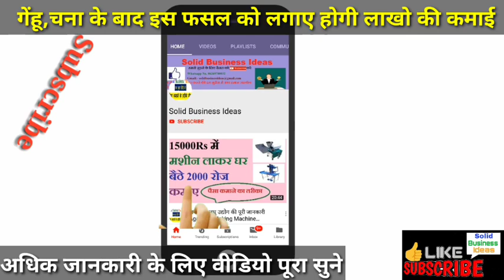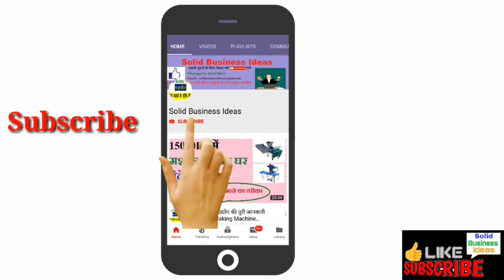खाली पड़े खेत में करे मूंग की खेती-गेहू ,सरसों,मसरा,चना के बाद खेत को खाली न छोड़े || moong ki kheti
moong ki kheti aaj bharat me bade ister par ho rhi hai kyoki moong ki kheti km smy me taiyar ho jaati hai aur jaldi jyada munafa deti hai .

1. PMEGP Loan योजना से कैसे 10-25 लाख तक लोन ले-Business Ideas,New Business Ideas,Best Startup Ideas
2. किसी भी प्रोडक्ट को मार्किट में वायरल करने का तरीका –Marketing Strategies,How to viral Your Product
8. 10 स्टेप्स में किसी में भी बिज़नस में सफल बने-How to become Successful in any business

About Us :-Solid Business  Ideas is a hindi you tube channel. solid business ideas  uploads  videos on small business ideas. Home based business ideas will help you to earn money online as well as offline. Solid business ideas paisa kamane ke tarike & kaise ghar baithe paise kamaye ki business tips deta hai .There are many business ideas in india , some business ideas for beginners & some business ideas for women. If you are searching for business ideas in hindi then you are at right place .We also uploads video on business ideas in india with small investments .Solid  business ideas provides step by step guides to make money  .You can earn unlimited money with the help of solid business ideas channel .i hope solid business ideas will help you to grow your businesses.